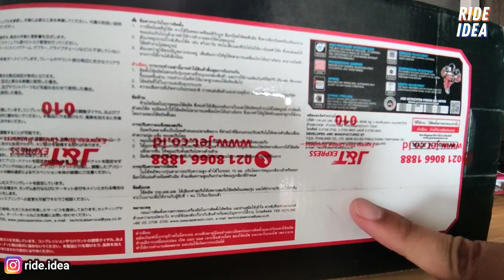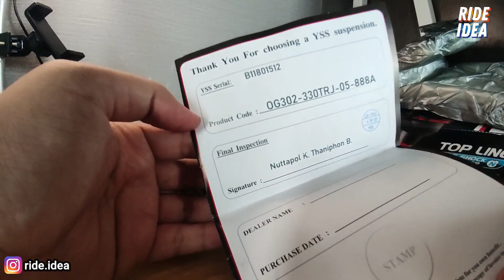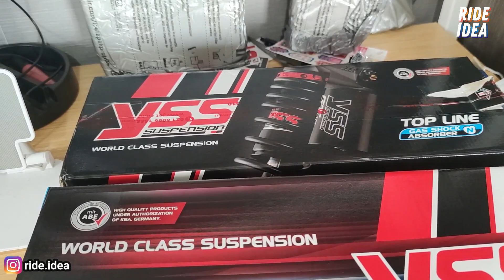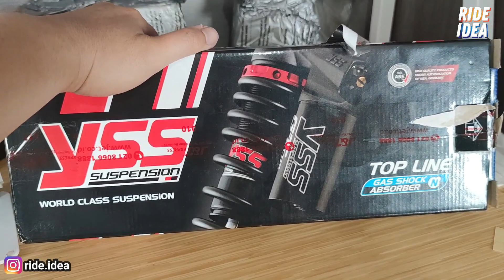Review & Impresi Upgrade Shock YSS G-Sport | Bike Project 2.0 | Vario 150 2019 | S2/E23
Setelah kemarin pasang G-Series, sekarang kita upgrade ke G-Sport nih gan, kira2 worth it ga nih ?

langsung aja tonton !

RideIdea merupakan anagram dari Ride dan Idea, di channel ini kami akan berfokus dalam membahas tunggangan automotive dan ide-ide inspiratif pada dunia tersebut.